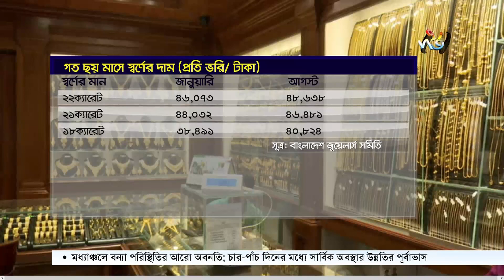Deepto News Special Story: ছয় মাসের স্বর্ণের দাম ভরিতে আড়াই হাজার টাকা বেড়েছে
গত ছয় মাসের মধ্যে সব ধরনের স্বর্ণের দাম বেড়েছে ভরিতে আড়াই হাজার টাকা। এর ফলে স্বর্ণালঙ্কারের ব্যবসায় মন্দাভাব চলছে বলে জানিয়েছেন বিক্রেতারা। এদিকে বাংলাদেশ জুয়েলার্স সমিতি বলছে আন্তর্জাতিক বাজারে দাম বেড়ে যাওয়ার কারণে দেশের বাজারেও বাড়ানো হয়েছে স্বর্ণের দাম।

Deepto TV address:
7/A/GA Tejgaon Industrial Area, Dhaka 1208, BANGLADESH